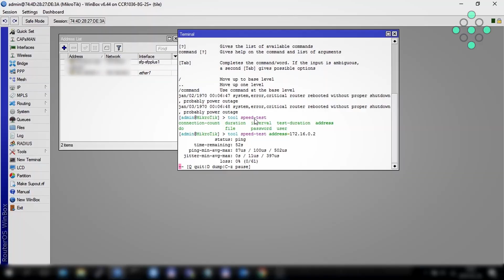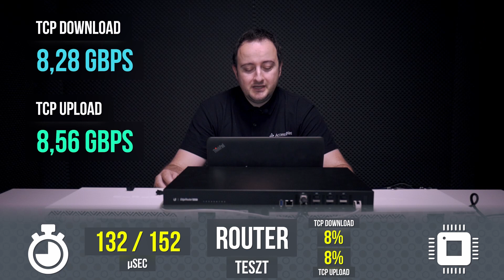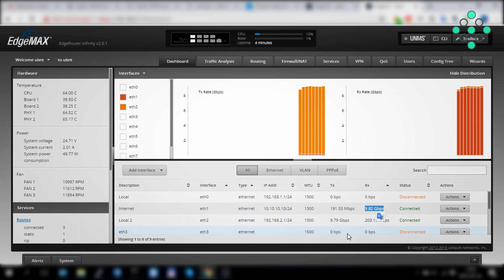Ubiquiti EdgeRouter Infinity Teszt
Router tesztünk nyolcadik szereplője az Ubiquiti EdgeRouter Infinity amin több mérést folytattunk le: Bridge, Router, NAT, és L2TP VPN  üzemmódban.